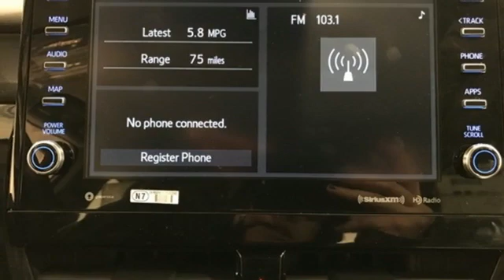New 2021 Toyota Camry Frederick MD Hagerstown, WV V3367800 - SOLD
Year: 2021
Make: Toyota
Model: Camry
Trim: SE
Engine: 2.5L I4 DOHC 16V
Transmission: 8-Speed Automatic
Color: Gray
Stock #: V3367800
VIN: 4T1S11AK8MU406744
28/39 City/Highway MPGbrbrTO KEEP YOU SAFE, WE DELIVER!brbrBUY ONLINE-TEXT-EMAIL-CHAT-PHONE AND WE WILL DELIVER YOUR NEXT VEHICLE TO YOUR DOOR!brbrFROM OUR SALES FLOOR TO YOUR DOOR!brbrIT'S THAT EASY!brbrbrSince 1976 the Younger family has been serving the Tri-State area with one of the best automotive experience available. Being a family owned operation allows Younger to take a caring attitude towards it's customers for long-term relationships. Our Dealership is built around customer service with a dealer who really takes you seriously. Our new state-of-the-art Toyota Building is full of new and exciting features like Wifi (Wireless Internet), Flat Screen TV's, leather comfy chairs in the Service Waiting Area, a coffee/cappuccino machine, fresh donuts daily, a slushy machine and complimentary popcorn. We also offer complimentary hot dogs and Quizno's subs at lunchtime when you're here for a service appointment!brbrSo, if you're looking for a quality vehicle and superior customer service, contact us and we will deliver.brbrYou have my personal commitment to a fun and rewarding automotive experience!brbrBrandon Younger Owner/President. Price includes: $1000 - TMS Customer Cash - CAT. Exp. 11/30/2020

Be One!

Address:
1945 Dual Highway